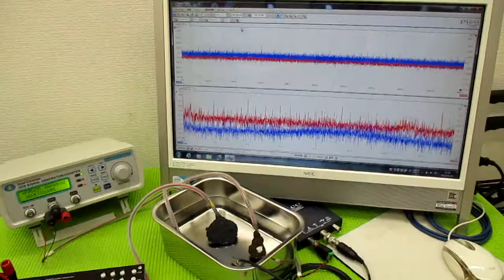メガヘルツの超音波発振制御技術 ultrasonic-labo